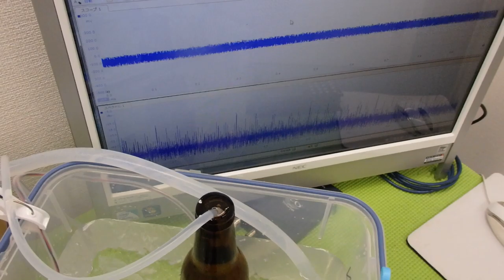小型ポンプを利用した「流水式超音波制御技術」 ultrasonic-labo